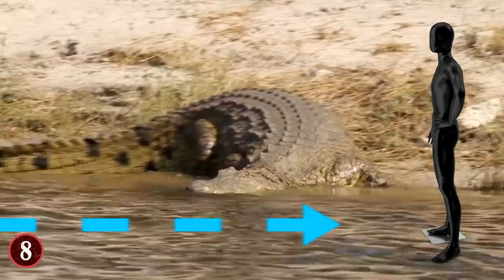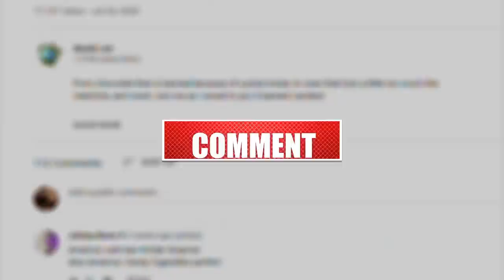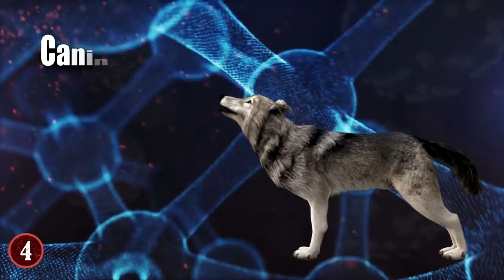9 Most Dangerous Animals You Should Run Away From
From the biggest beetles in the world to some sneaky big cats, here are 9 dangerous animals you should run away from! It’s always good to give creatures some space!

9. Titan Beetle
There are many beetles out there in the world right now that can cause all sorts of problems for people, but one that you might want to look out for is the Titan Beetle. The name "titan" is not put on this beetle lightly because it's been known to get up to 7 inches in length and is the biggest beetle in the world!!

8. Crocodile
Crocodiles are creatures that have been glamorized over the years because of various shows and hosts with wonderfully over-the-top personalities. But ask anyone who has seen a crocodile (or even an alligator) up close and they'll tell you that it's best to keep your distance from them.

7. Killer Bees
The term "Killer Bees" is often used as a deterrent to interact with bees as a whole since they sting, but in fact, Killer Bees are a real species, one that is a mix of European honeybees and the African honeybees, and they are one of the most dangerous bees in the world. What's more, they are found in places like the Arizona desert, and when they are aggravated, they will strike with lethal force. Which is a contrast from other bees who will sting you to get you away from the hive.

6. Grizzly Bear
Bears as a whole are a species you need to be VERY careful around, but the one that many fear the most is the Grizzly Bear. Not the least of which is because the Grizzly Bear is the largest bear in the world today, and it can weigh up to 1500 pounds at times. More than enough to catch a human, and wreck just about anything that's in its path.

5. Tigers
While many openly fear certain big cats, mainly lions, you cannot forget about the Tiger, it's just as vicious, if not more so. According to the publication Tigers of the World, between 1800 and 2009, 373,000 people were killed by tigers.  That's a staggering amount.

4. Wolf
To be fair, the wolf is a creature that many have painted as a monster, when it's not even close to that. That fear of the wolf has led to various species of them being nearly wiped out from the world itself until conservation efforts were made to preserve them. However, despite the need to understand that wolves aren't monsters, that doesn't mean they're not dangerous, or deadly.

3. Black Mamba
The largest venomous snake you can find in Africa is the feared Black Mamba. A snake species that can range anywhere from 9-14 feet. But the venom isn't the only thing you should be mindful of, this snake is the fastest striking snake in the world as it's able to strike at over 12 miles per hour.

2. Gorilla
In terms of sheer size, the Gorilla is the largest primate in the world, and between its size and strength it's more than capable of doing various things, including killing humans should the need arise. Gorillas can grow to be six feet tall, and their wingspan can be over eight feet, while their weight can be between 500-600 pounds at times. But the focus here is honestly their strength, and for good reason.

1. Lion
Of all the big cats in the world, the lion is the one that many people know to fear, as well as know to run away from...else become a meal. Lions can be over 8 feet long (depending on the species) and weigh over 400 pounds (also dependent on the species). Lions exude power and confidence, which is why humanity uses them as a "symbol of strength".